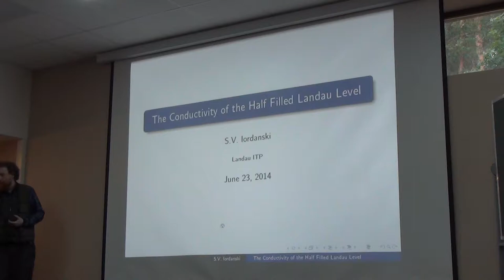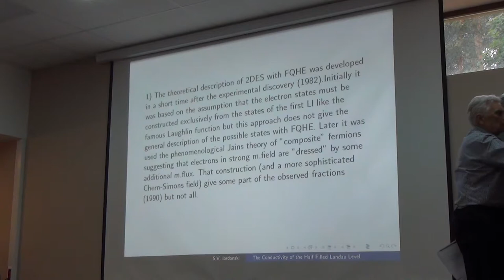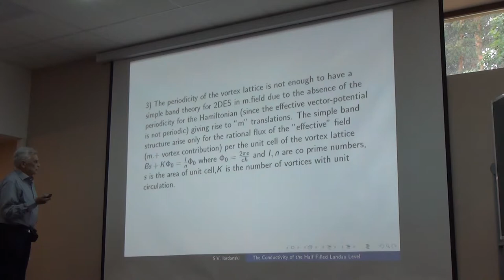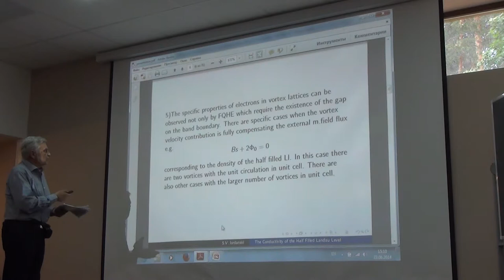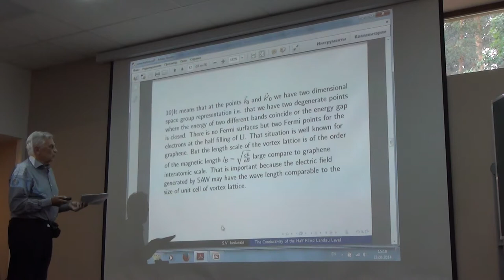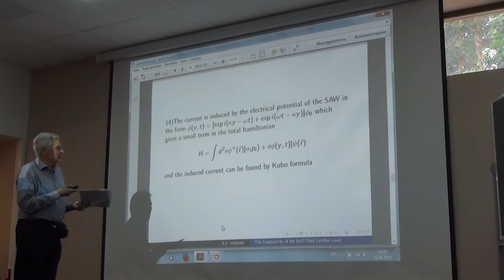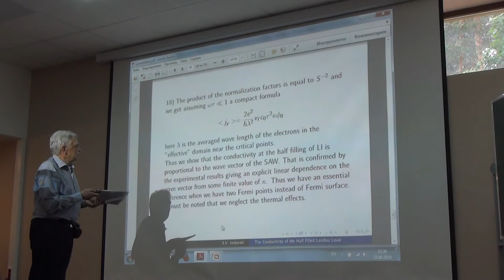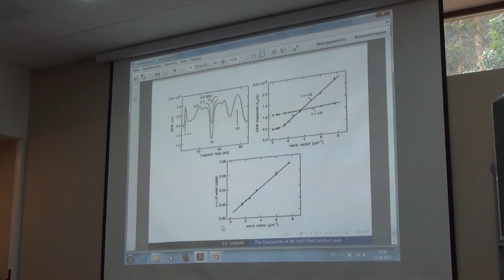Electron transport between 3D metal and 2D electron gas with strong spin-orbit coupling.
Electron transport through the interface between a 3D metal and a two-dimensional electron gas with strong spin-orbit coupling. 24 June, Landau days 2014. Deviatov Eduard V.
We experimentally investigate transport properties of a single planar
junction between a superconductor and the edge of a two-
dimensional electron system in a narrow In0.75Ga0.25As quantum
well with strong Rashba-type spin-orbit coupling.
 "We demonstrate suppression of Andreev reflection within a narrow
energy range below the superconducting gap. This effect is shown to
be independent of the superconductor material and the interface
disorder.
We connect the observed suppression with a strong spin-orbit
coupling on the normal side of the junction."